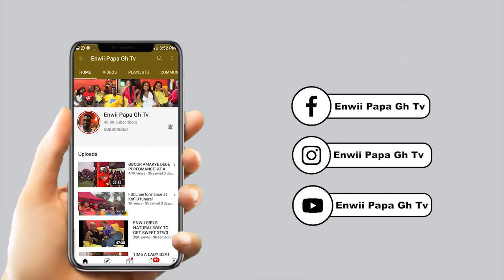Know this : Blood group system | your health is in your hand Healthy Talk with Sandrah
Hii Guys another great show about you your health
Join us everyday n learn more it’s important